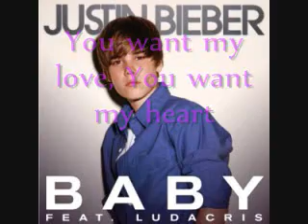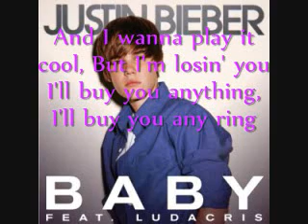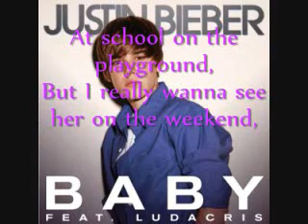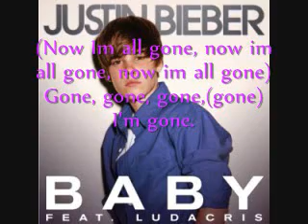Justin Bieber Baby Lyrics On Screen/Description Box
Lyrics:
Ohh wooaah (3x)

Were just friends, What are you saying
Said theres another, Look right in my eyes

Baby, baby, baby ohhh
Like baby, baby, baby noo
Like baby, baby, baby ohh
I thought youd always be mine mine

I thought youd always be mine,mine (oh oh)

For you, I would have done whatever
And im in pieces, Baby fix me

Im going down, down, down, dooown
And I just cant believe my first love would be around.

Like baby, baby, baby ohhh

Luda
She know she got me gazin',
Cuz she was so amazin',

(I'm gone)
Yeah, yeah, yeah (6x)
(Now Im all gone, now im all gone, now im all gone)
Gone, gone, gone,(gone)
I'm gone.